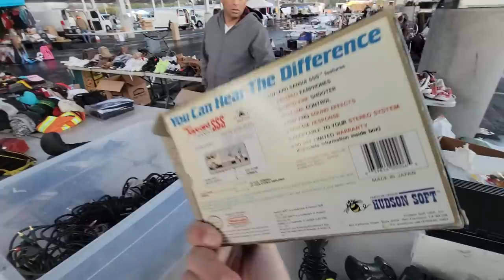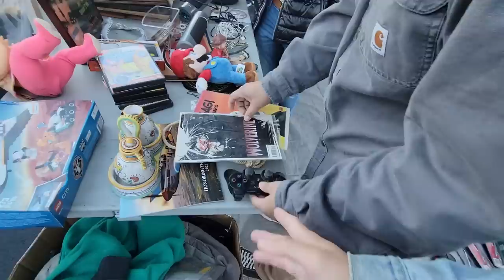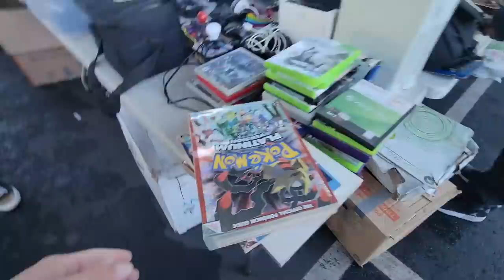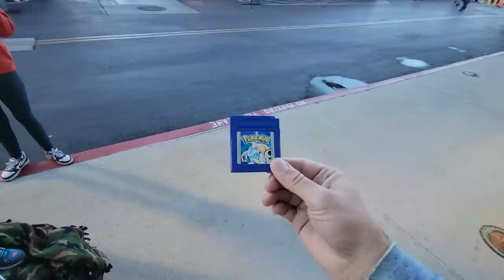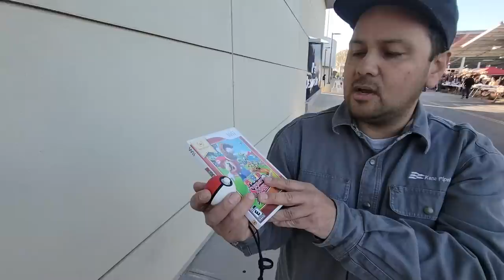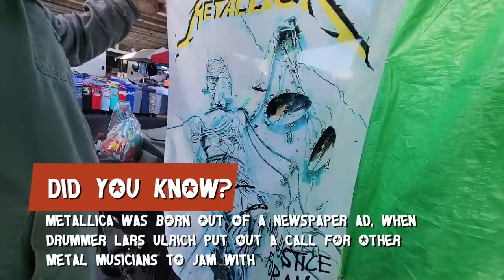I paid what he asked for these video games....